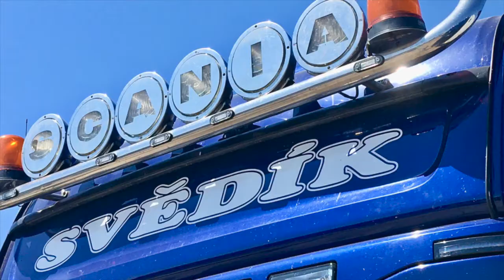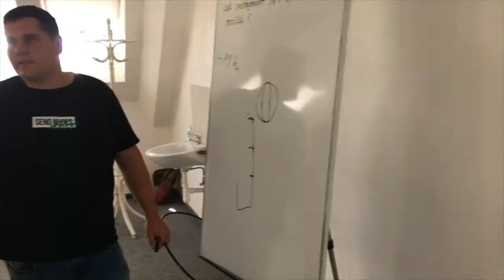SVĚDÍK - dopravce, který přepraví téměř jakýkoliv náklad do hmotnosti 42 tun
Jak to chodí a čím jezdí řidiči ve firmě Svědík s.r.o. z pardubického Srchu? Vymazlená auta, na to si majitel firmy, pan Rudolf Svědík, potrpí. Ovšem tím pádem to chce skutečného řidiče s velkým Ř. Profíka zdatného a schopného, připraveného na každou situaci, které jej může potkat jak při přepravě nadměrného nákladu, tak na cestách celé Skandinávie. Sem totiž řidiči od Svědíků jezdí nejčastěji. A tak jsme rádi, že můžeme být součástí vzdělávacího programu i místních profesionálních řidičů. Děkujeme!